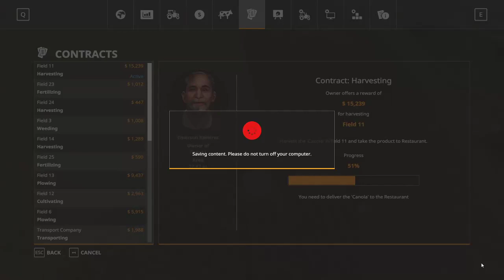Farming Simulator 19 | Ravenport Modded Ep.7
(More🔽)

Music: Pretzel music player